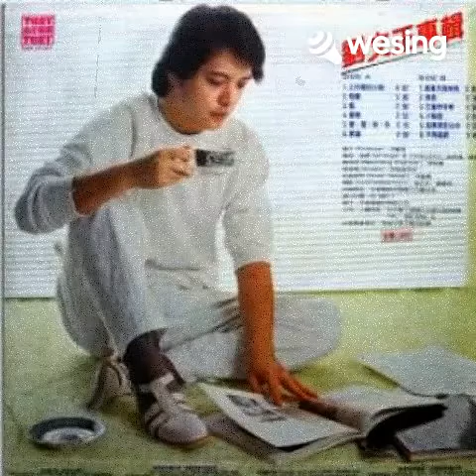白云长在天~刘文正~小明唱